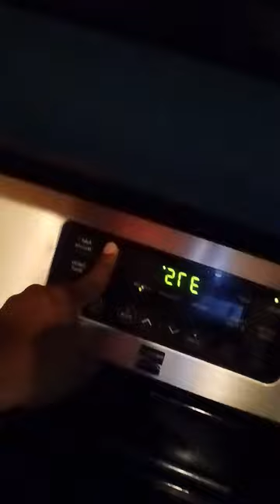Apple Pie Recipe